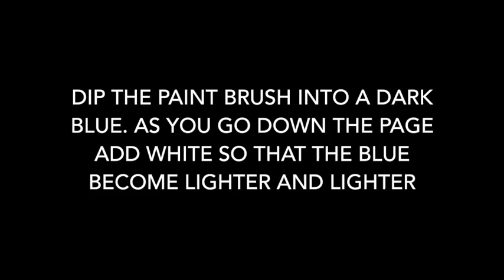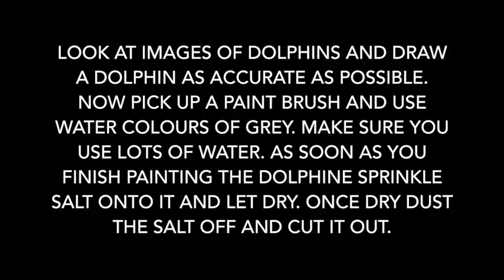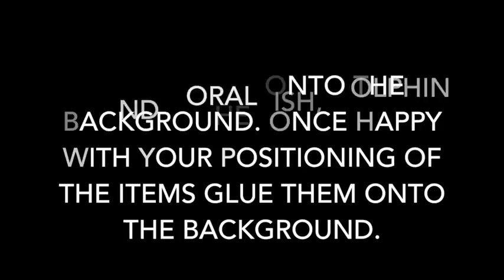Kyra Kennedy-EDAR368- assignment 2B- Final